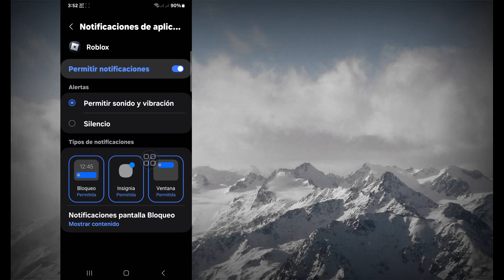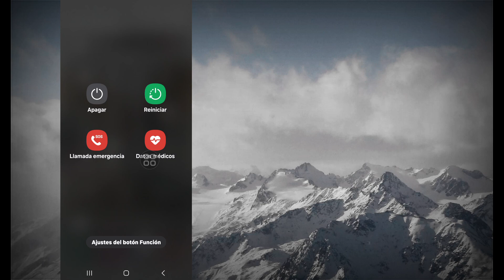Cómo solucionar el problema de que la opción de eventos de Roblox no se muestra en 2024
Cómo solucionar el problema de que la opción de eventos de Roblox no se muestra en 2024 | Evento "The Games" de Roblox

Hola, espectadores, bienvenidos a Solutions Box. Aquí, en este video, aprenderá. Cómo solucionar el problema de que la opción de eventos de Roblox no se muestra en 2024 | Evento "The Games" de Roblox
. Mire este video completo y siga todos mis pasos sin saltearlos. Es un método súper simple y fácil.

🌹No olvide dejar un me gusta

cómo solucionar el problema de que la opción de eventos de Roblox no se muestra en Roblox
el problema de que la opción de eventos de Roblox no se muestra
solucionar el problema de que los juegos de Roblox no funcionan
Nueva actualización de Roblox 2024
el problema de que los juegos no funcionan en Android
cómo obtener los juegos en Roblox
cómo obtener eventos de Roblox en Roblox
filtraciones de eventos de Roblox
olimpiadas de Roblox
evento de verano de Roblox
artículos gratuitos de los juegos de Roblox
artículos del iniciador de los juegos de Roblox